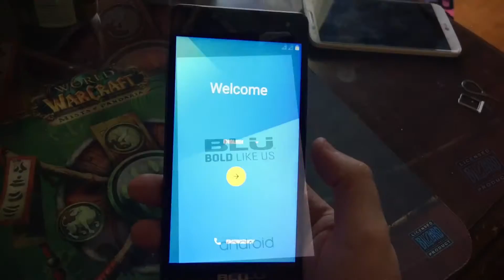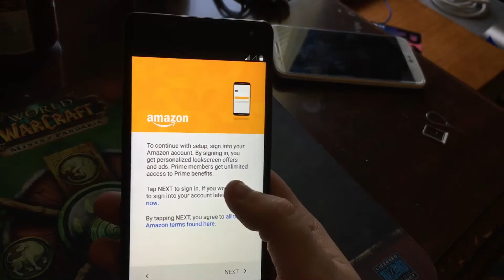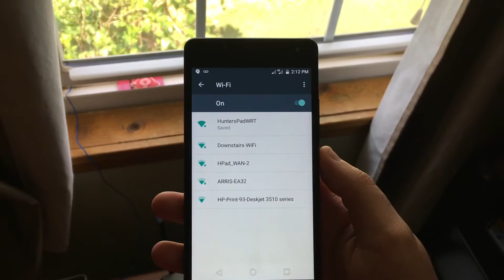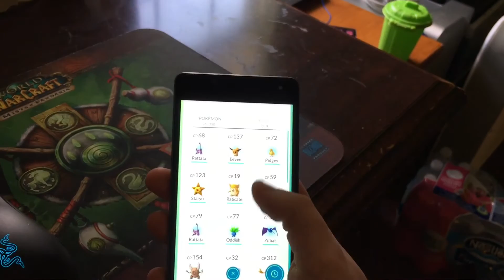Blu R1 HD - Unboxing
For $50 this is a great device!

Pre ordered about a week ago and got it today, So far its working great! Will be using this as a 2nd line replacement phone,

Phone was a surprise when removing it from the box, the screen looks great! Even the viewing angles look perfect! As well as

its easy and great to hold in the hands and very light seems lighter than my S6.  This is my first dual sim device which will

come in handy. I own a number from an 80s song which mostly is there to collect calls and is on prepaid, but my plan with this

device is have it on that line which is text/calls only for Sim 1 and then sim 2 is a data only sim from T-Mobile which

provides 200MB of data each month for free so I have a fully featured 2nd phone in case I ever needed it. But that also leads

to a con (more of that below)  I will also be using this as my Dash Cam in my car as well due to having a Micro SD slot and

video quaility seems more than enough.

One of my first noticed cons is the dual sim feature, which may not apply to everyone but My first sim for calls/text is an

AT&T prepaid sim and my 2nd is a T-Mobile sim for Data 2G/3G/4G(LTE) But seems only 1 sim at a time can access any network

other than 2G. So that means my non data AT&T prepaid sim will run on 2G only which will result in a problem come Jan 1st 2017,

AT&T is shutting down there 2G network meaning I would no longer be able to use this in its current setup.

But in all if I had to give up a flagship for a month or day or whatever to use this I deffantly could its usable! Makes a

great 2nd phone and or backup phone.

The Amazon Ads are not that intrusive and only show up on the lock screen which is not a bother to me.